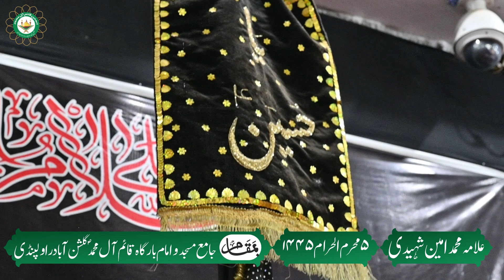5 Muhurrum ul Harram 1445 || 🎙Allama Amin Shaheedi || Gulshan e Abad Rawalpindi Pakistan